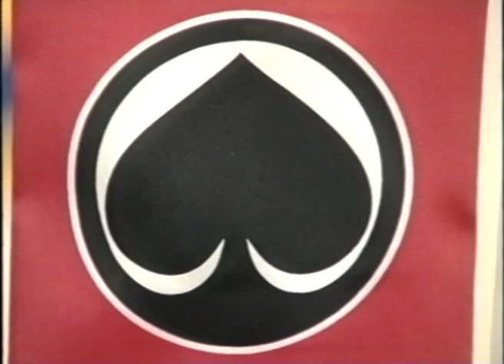RTV 2.4.1995 Pronssiottelu Lukko-Ässät. Westmedia Oy. Rauma.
Länsirannikon unelmaottelu pronssisista metalleista. Äijänsuo 2.4.1995 Lukko-Ässät. kuvaus & edit. Westmedia Oy. Rauma. Laatua jo vuodesta 1988.